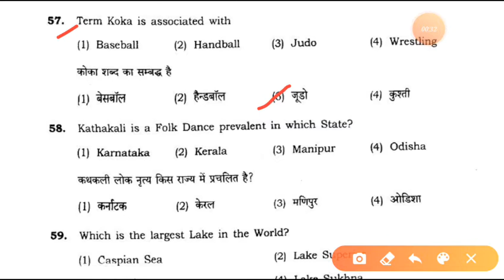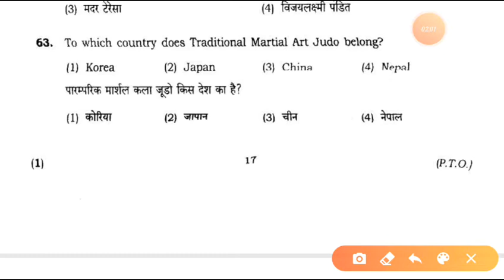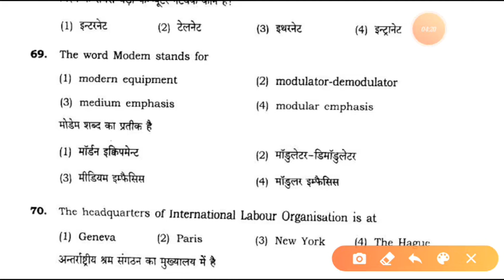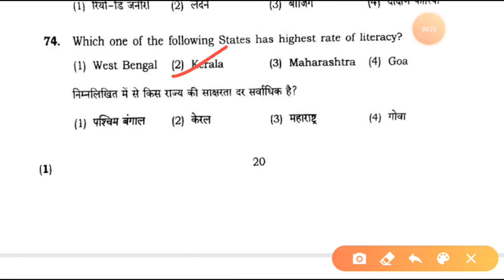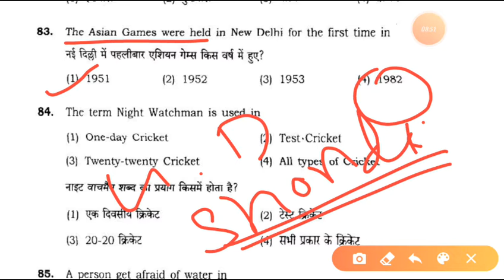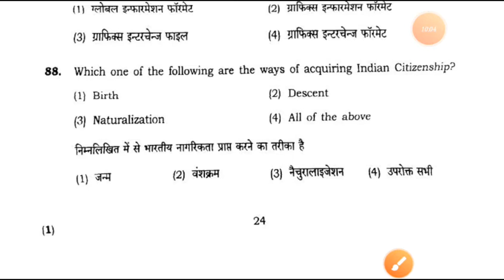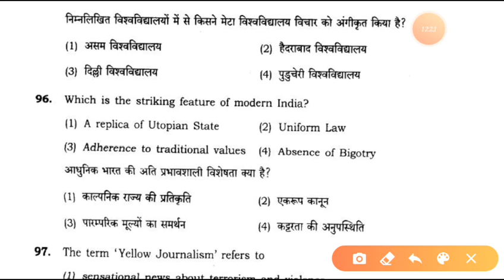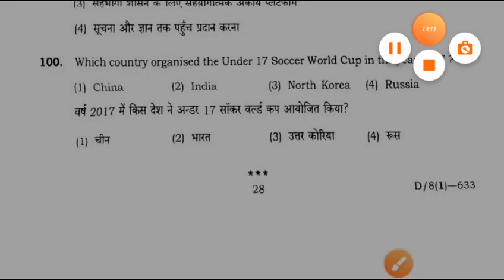B.P.Ed entrance exam 2018 (part-2),,BHU